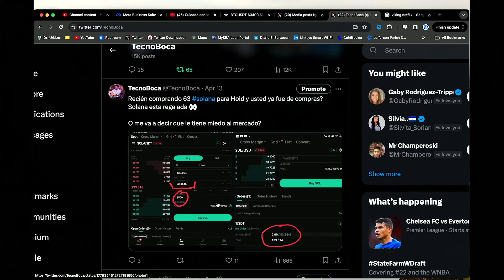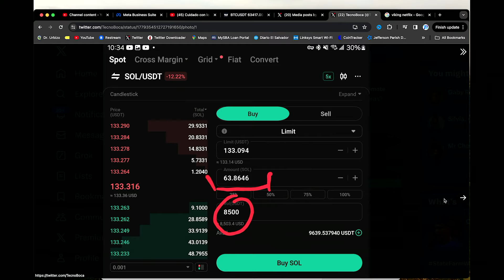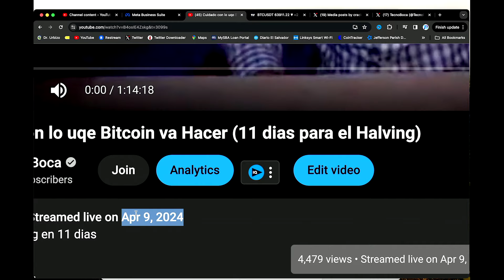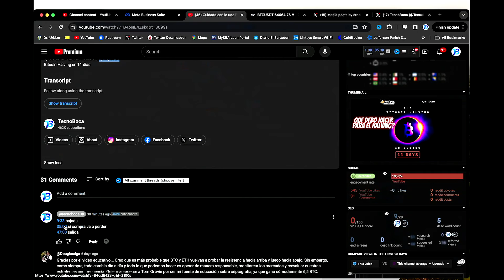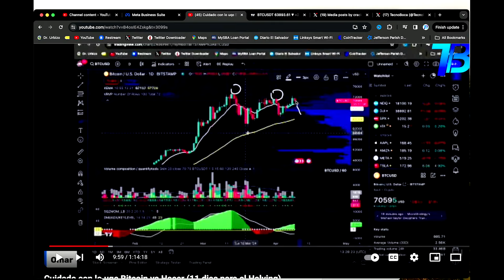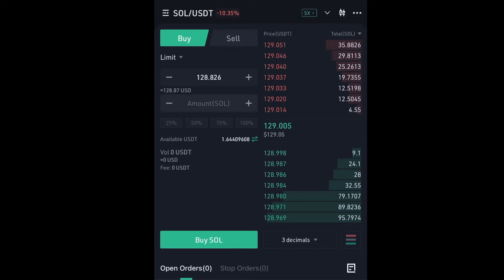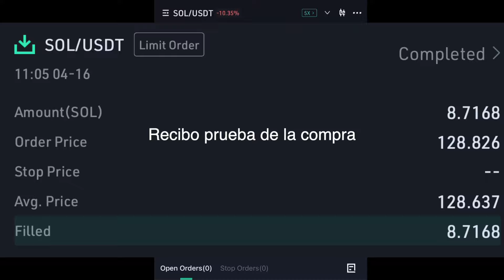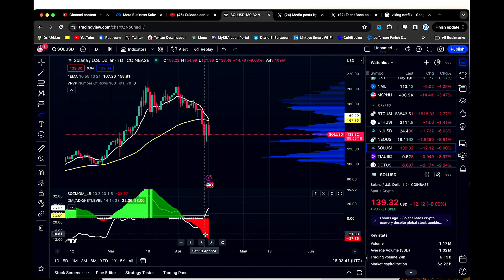Comprando SOLANAS sin miedo en esta bajada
Bajo SOLANA, Nohay problema, baja mas yo compro mas.

Zelle
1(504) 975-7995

Chivo Waller
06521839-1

Portillito Ladra

Modena de Bitcoin:

Camara para vlogs:

Luz Principal:

Soft Box para la luz:

Luces que estan en la pared:

Switcher que uso para hacer en vivos:

Cubo de Luz:

Luz Roja para iluminar la Pared Fondo:

Luces que cambian de Color a mi lado izquierdo:

Computadora iMac:

Microfonos para entrevistas:

Memoria para guardar y editar videos:

Tripod para Camara:

Monitor para Camara:

Mouse para la Compu:

Audifonos (Cancelacion de Sonido):